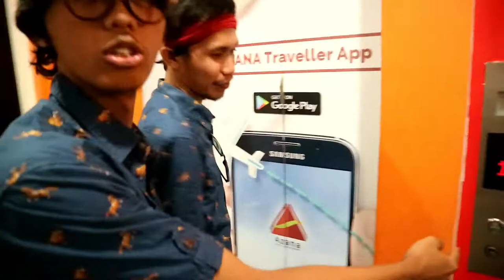HYNDIA - DIKIRA MIRIP BARASUARA | GREBEK MUSISI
GREBEK MUSISI

Salah satu konten dari JENG JRENG sebagai ajang silaturahmi kita ke para musisi dengan konsep mengunjungi basecamp/lokasi musisi tersebut singgah, serta membahas/ sharing seputar pengalaman, industri musik dll barengan Duo Dableg

Di episode pertama ini kita menggrebek musisi asal purwokerto yaitu Hyndia.